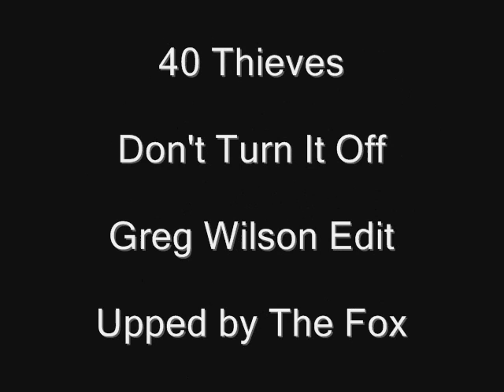40 Thieves - Don't Turn It Off ( Greg Wilson edit)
Wicked edit of the 40 Thieves.

"Don't turn it off i kind of like it"

Greg does it again.

Taken from Credit To The Edit Vol 2